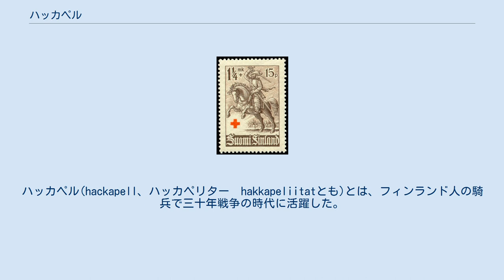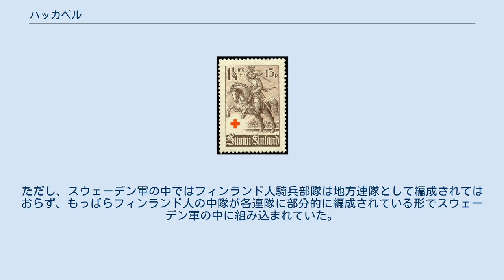ハッカペル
ハッカペル(hackapell、ハッカペリター　hakkapeliitatとも)とは、フィンランド人の騎兵で三十年戦争の時代に活躍した。
この名前はフィンランド人が戦場でしきりに叫んでいた「hakkaa päälle!（ハッカパーレ:叩き殺せ!・打ち壊せ!の意）」に由来する。
 当時スウェーデンの一部だったフィンランドは、イギリスにおけるアイルランドやスコットランドと同じく辺境の土地で困窮しており、兵力を提供すると言う形で宗主国に貢献したため、人口における兵の比率は宗主国よりも多かった。
フィンランド人は隣国のロシアの影響を受け、品種改良の進んだ良馬やそれを乗りこなす優れた騎乗技術を持ち、性格も「家畜泥棒」と形容される様に気性が荒く、すぐに残忍な作戦を決行することで知られていた。
三十年戦争の際、こうしたフィンランド人の騎兵部隊はグスタフ2世アドルフに率いられ、三兵戦術と相まってカトリック勢力に大変恐れられた。
ただし、スウェーデン軍の中ではフィンランド人騎兵部隊は地方連隊として編成されてはおらず、もっぱらフィンランド人の中隊が各連隊に部分的に編成されている形でスウェーデン軍の中に組み込まれていた。